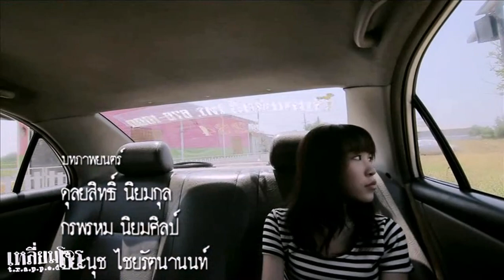ซีรี่ย์เหลี่ยมโจร ตอน "แท๊กซี่มหาภัย" (1/4)